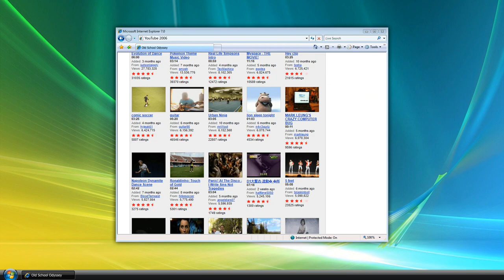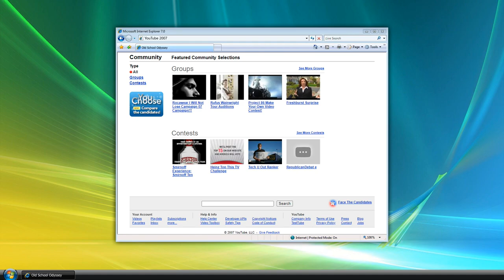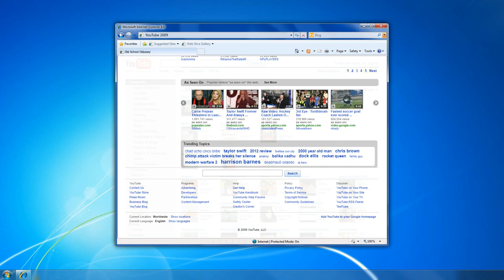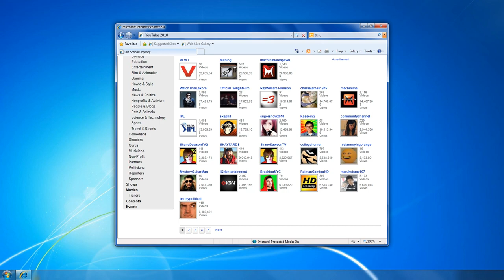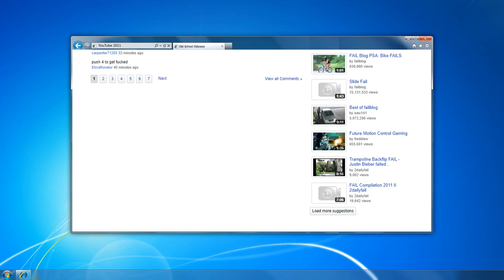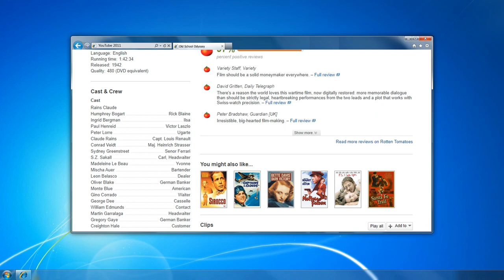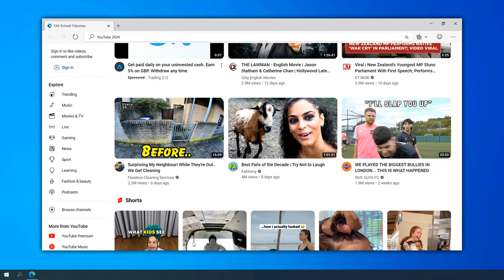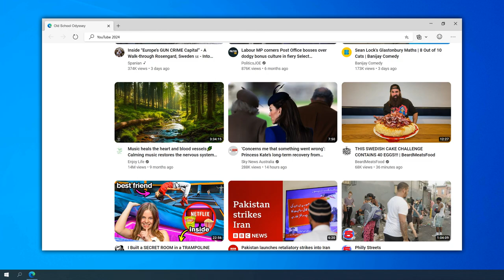History of YouTube Website (2000s) - Nostalgic Internet Timelapse Animation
In this video we will take a look back on the old-school historical versions of YouTube website. A nostalgic journey through time from the humble beginnings to present day.